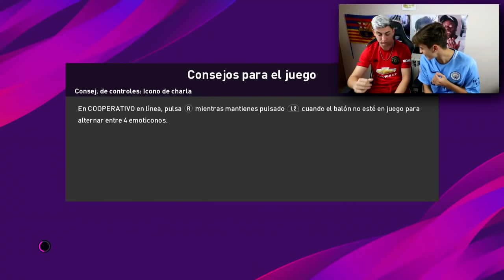XBUYER vs MINIBUYER ¡El FINAL más ÉPICO de LA HISTORIA!